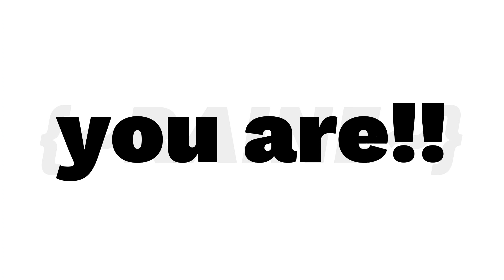; {💥} ; 'your favourite fearless leader' ~[|]~ rwby ~[|]~ my au ~[|]~ gacha ~[